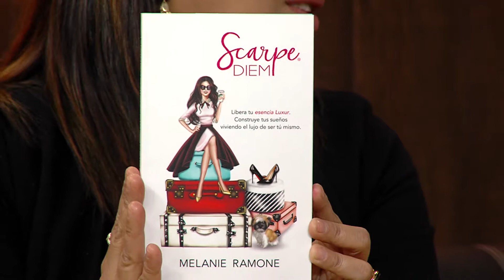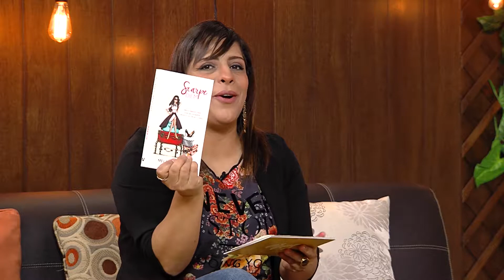Hablando de "Scarpe Diem" Construye tus sueños viviendo el lujo de ser tú mismo.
Eres Veinticuatro Siete "Programa creado para todos aquellas que buscan un tiempo de enseñanza y diversión.